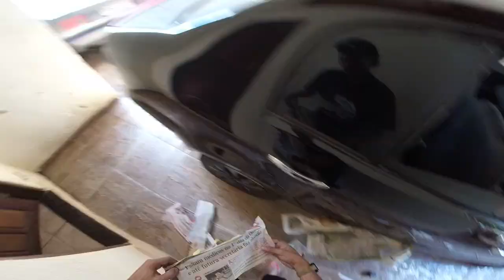Como Revitalizar Plastico Do Friso Lateral Do Carro Definitivo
Salve galera espero que curtam dimais esse video , acho que vai ajudar muita gente a deixar os plastico lateral do carro bem mais novo , assim como era antes , curtam e compartilhem pra mais videos assim, AJUDEM O CANAL RUMO 17 MIL

Nunca desista dos seus sonhos, Deus Nunca colocaria um desejo no seu coraçao se voce nao fosse capaz de realiza-los

► Carro : POLO SEDAN 2008
► Carro : VOYAGE QUADRADO ANO 85
► Carro : FIESTA SUPER CHARGE ANO 2003

polo sedan, polo hatch,consumo do polo, vale a pena polo 2008 em 2021, polo tsi,consumo real do polo,carro vlog